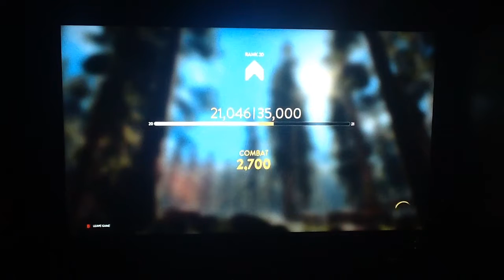Star Wars Battlefront: (Playing a different game lots of fun!!)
Yep this is for you and Hope ye enjoy! :D